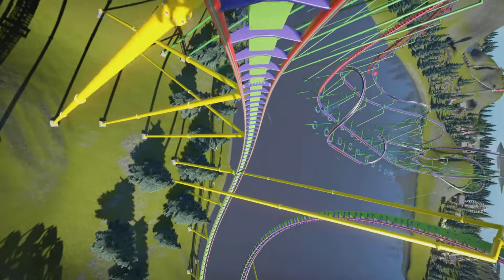Planet Coaster My Forest Park!!!